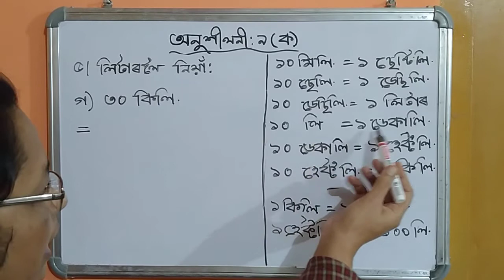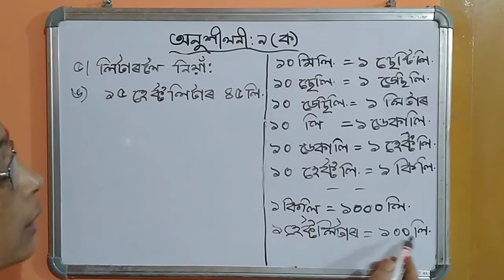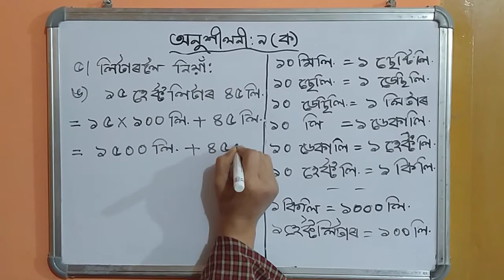class iv(জোখ-মাপ),অনুশীলনী:(9A),part(4), by Gitanjali Devi,teacher AJB, Noonmati, GHY-20